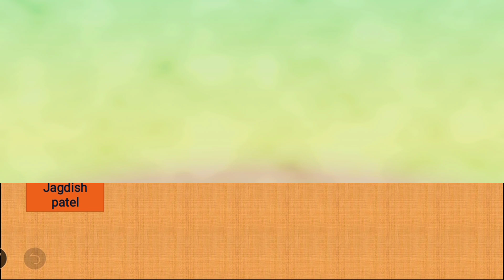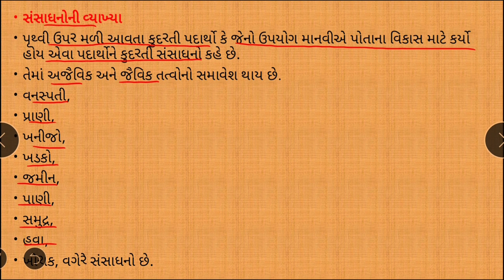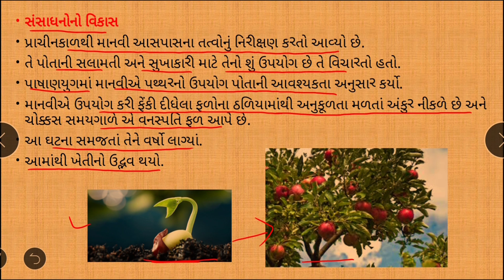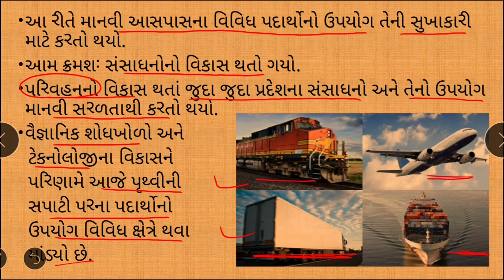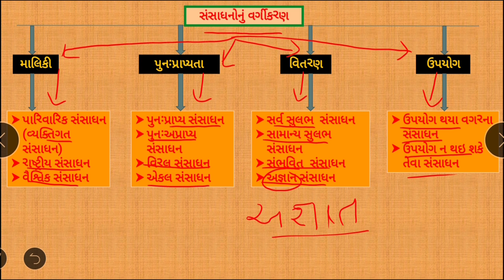Std 12 Geography, भूगोल,ધોરણ 12 ભૂગોળ,પાઠ 9 કુદરતી સંસાધનો, Natural Resources, ભાગ 1 સંસાધનોનો વિકાસ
નીચે મારી વેબસાઈટનુ સરનામુ આપેલ છે.ભૂગોળનુ વધુ જ્ઞાન મેળવવા માટે આ વેબસાઈટની મુલાકાત લો.

Std-12 Geography | chp-9 Natural Resources, चेप्टर 9, paath 9, પાઠ 9  part -1,
Development of Natural Resources, definition and classification of natural resources,
કુદરતી સંસાધનોનો વિકાસ,  કુદરતી સંસાધનો ની વ્યાખ્યા અને વર્ગીકરણ, કુદરતી સંસાધનોના પ્રકારો,
 भाग 1, bhag 1, ભાગ 1 , part 1,
ધોરણ 12 ભૂગોળના બધા પાઠ એક સાથે જોવા માટે અહીં નીચે ક્લિક કરો.

Taught by : Jagdish Patel Useful for arts/commerce, Gpsc and other competitive Exams...